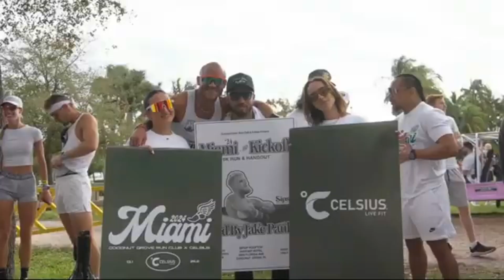JUST NOW: Mike Tyson and Jake Paul Go Face-to-Face at Live Press Conference!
👀🔥 The intensity was REAL as Mike Tyson and Jake Paul just came face-to-face at a live press conference! Tensions were high, and fans were on the edge of their seats as these two huge personalities met head-on. What went down during their heated exchange? Find out all the details of this epic showdown! 🥊😱